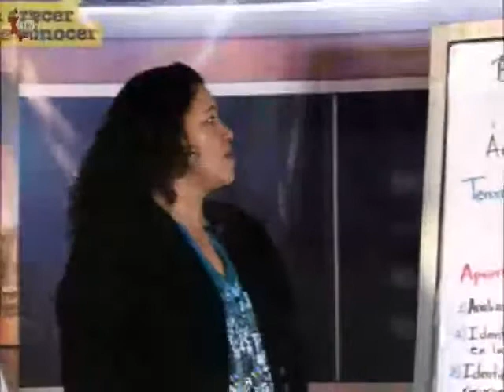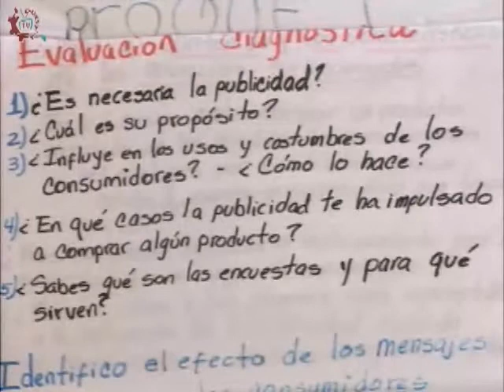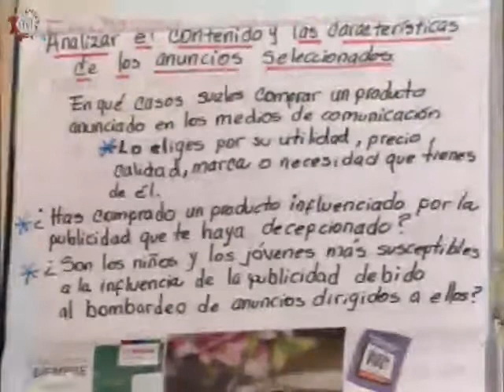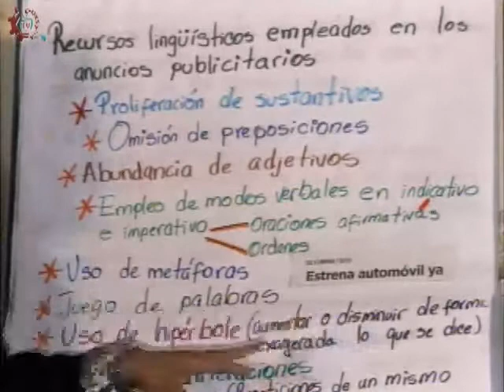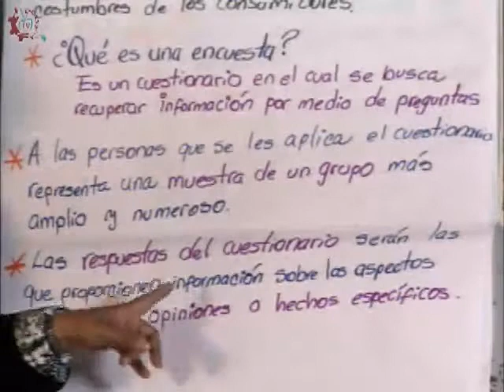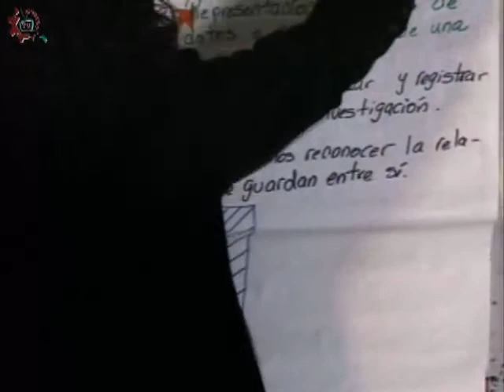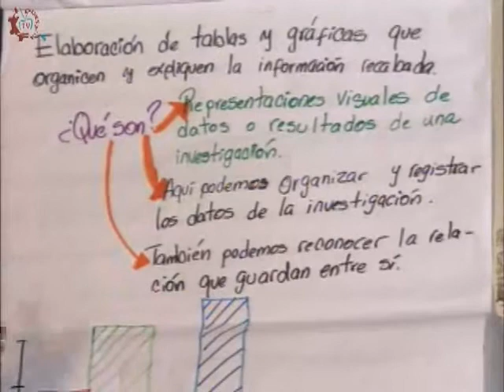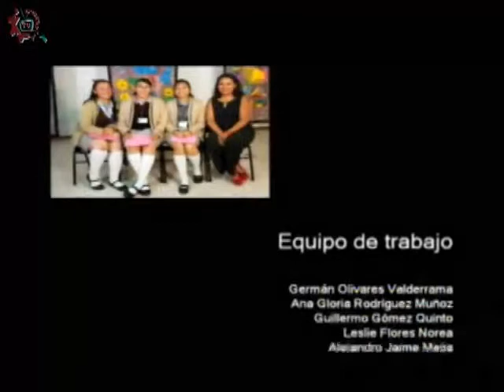CE 17-18/ Español/ Segundo Bimestre/ 1er Grado/ EST 28